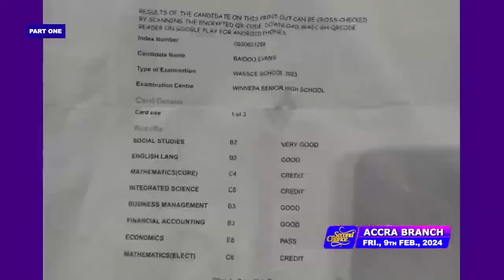MIND BLOWING TESTIMONIES (VOL 719) | 9th Feb, 2024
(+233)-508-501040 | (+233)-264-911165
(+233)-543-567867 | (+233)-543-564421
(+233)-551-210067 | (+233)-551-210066